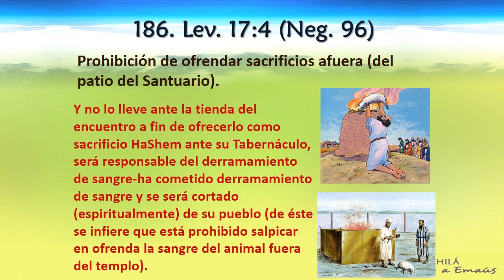Mandamiento 186 | Prohibición de ofrendar sacrificios fuera del Templo.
Mandamiento 186 / Neg. 96 - Lv. 17:4 "Y no lo lleve ante la tienda del encuentro a fin de ofrecerlo como sacrificio HaShem ante su Tabernáculo, será responsable del derramamiento de sangre-ha cometido derramamiento de sangre y se será cortado (espiritualmente) de su pueblo (de éste se infiere que está prohibido salpicar en ofrenda la sangre del animal fuera del templo)."